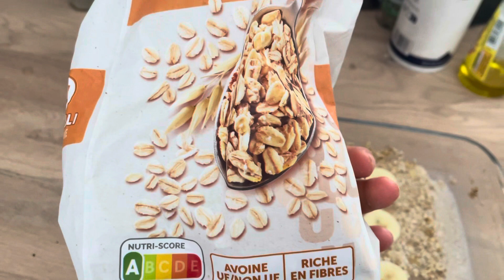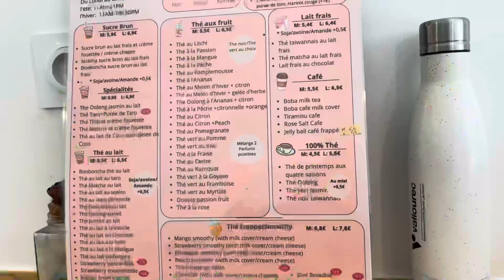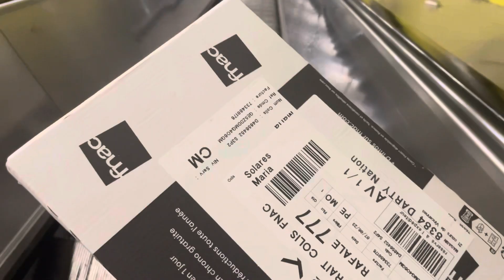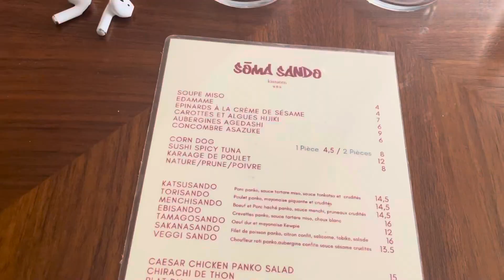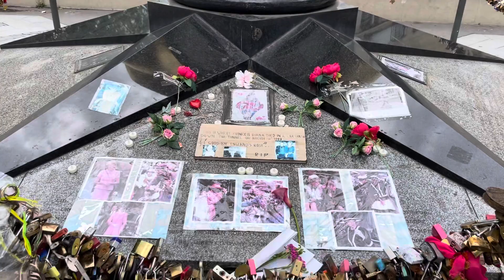Vlog de mucho cafés bonitos 😭💕 más terminé mis estudios :)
Un Vlog conmigo :)💕🤍

Muchos cafes bonitos ✨💕

Hola soy Eli, salvadoreña viviendo actualmente en Francia. por ver mis video 💛💕
En este canal encontraras Vlogs de mi vida, opinión y curiosidades de Francia, y también contenido asiático ☺️🌸

¿Quieres hacerme un donativo?  Te lo agradecería mucho 🥺💗